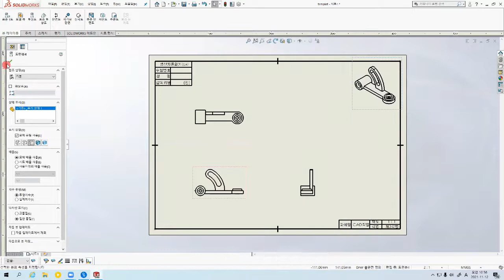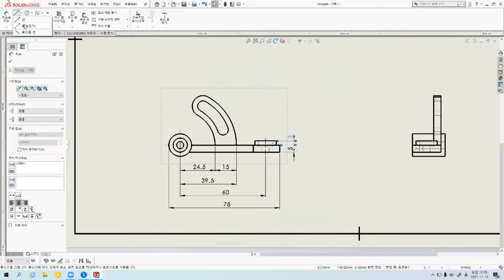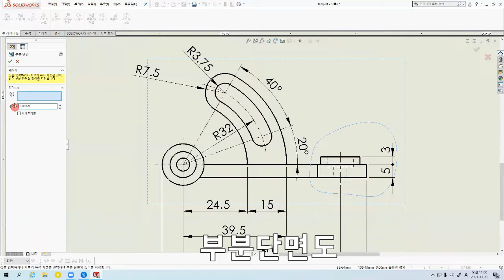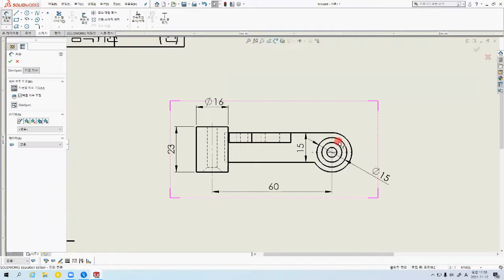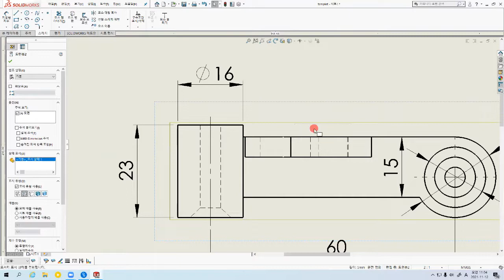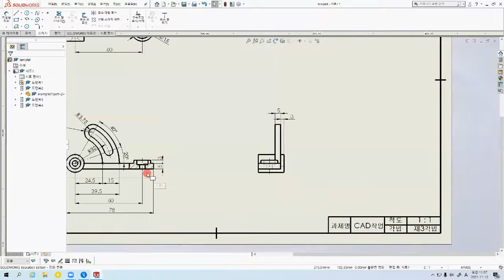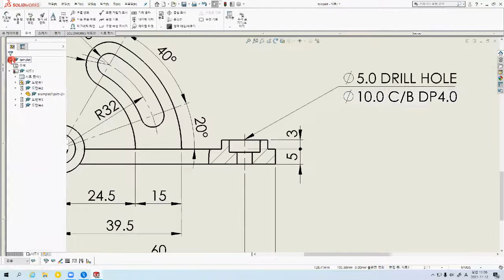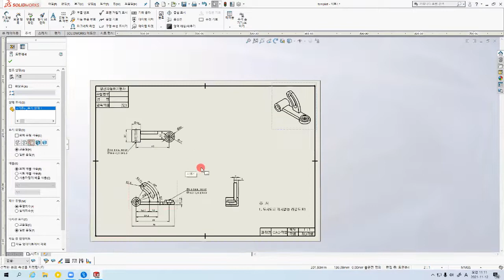생산자동화기능사 실기 CAD작업-예제1, 제도작업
(feat. Solidworks)